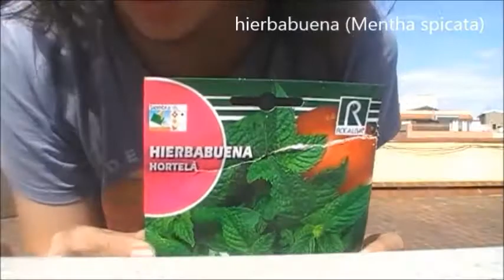empezando el huerto